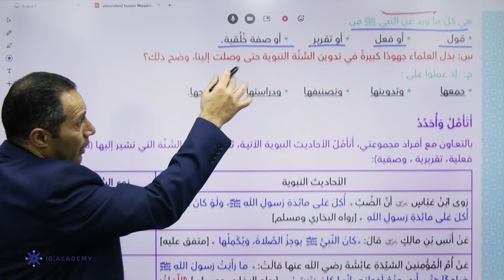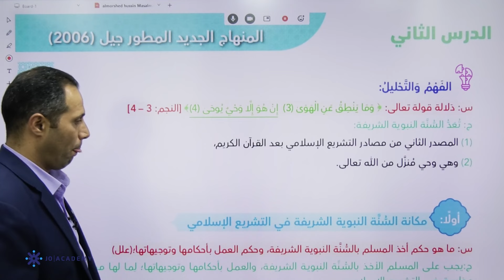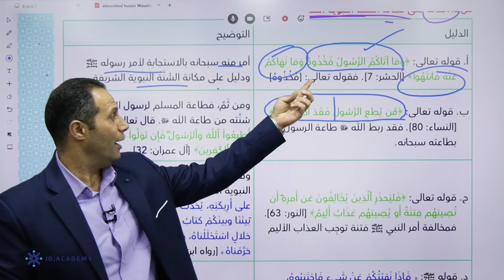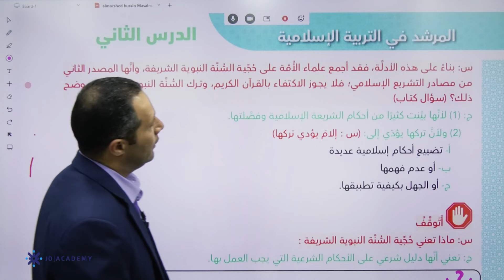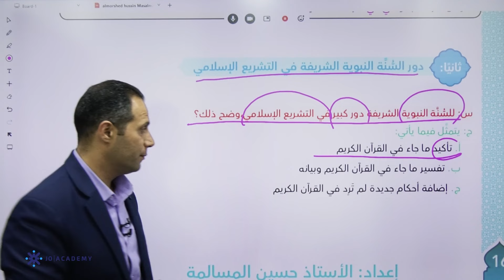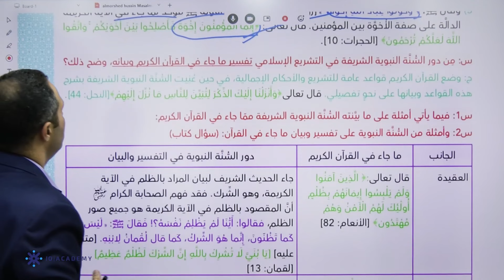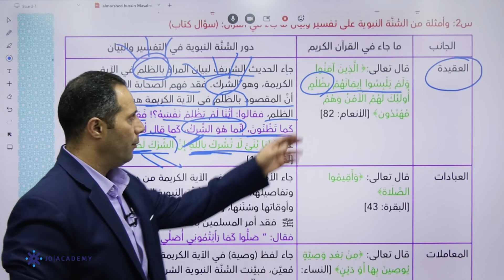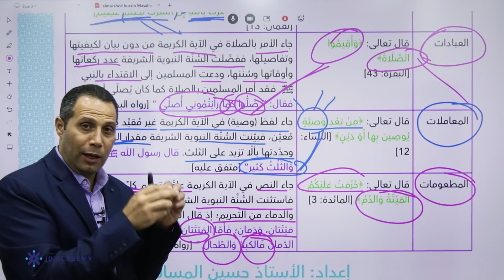شرح درس مكانة السنة النبوية في التشريع الاسلامي مع الاستاذ حسين مسالمة | توجيهي 2006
في الفيديو يشرح الاستاذ حسين مسالمة مدرس مادة الثقافة الإسلامية لطلاب التوجيهي جميع الفروع  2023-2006 درس مكانة السنة النبوية في التشريع الاسلامي ، خلال 20 دقيقة يستطيع الطالب فهم الدرس باسلوب شيق وسهل ، يمكن للطلاب الحصول على المزيد من المحتوى التعليمي لمادة الثقافة الإسلامية على منصة جو اكاديمي من خلال التواصل مباشرة مع المنصة ، كل اللينكات متوفرة تحت هذا النص 👇

تربية إسلامية الدرس الثاني" مكانة السنة النبوية الشريفة في التشريع الإسلامي" المنهاج الجديد
مكانة السنة النبوية ||الدرس الثاني مع حل أسئلة وزارة ومتوقعة وأسئلة الدرس والأنشطة
الدرس الثاني 😍 مكانة السنة النبوية في التشريع الاسلامي
التربية الإسلامية - توجيهي جيل 2006 - ف1- مكانة السنة النبوية الشريفة في التشريع الإسلامي
مكانة السنة النبوية في التشريع الإسلامي 1 - توجيهي 2006